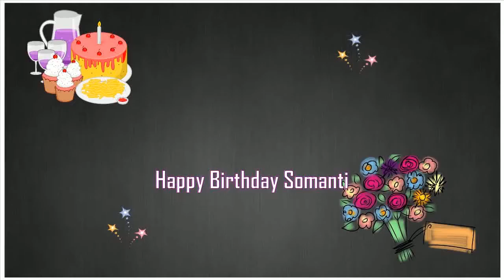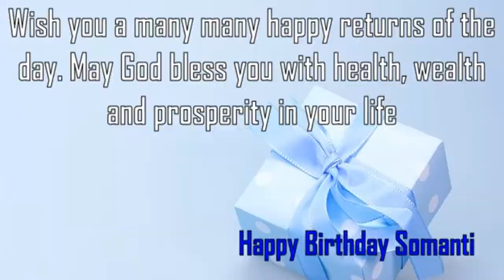Happy Birthday Somanti Image Wishes✔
Happy Birthday Somanti Images. Send Personalized happy birthday wishes to Somanti in 1 min by visiting
GreetName has thousands of image templates to choose from based on gender, age, and relationship. Pick the best image template. Enter Your Name and click 'Generate Personalized Image' button. You can share Somanti picture birthday wishes to any social network such as Facebook status, Whatsapp status, Instagram, Twitter, Google+, etc